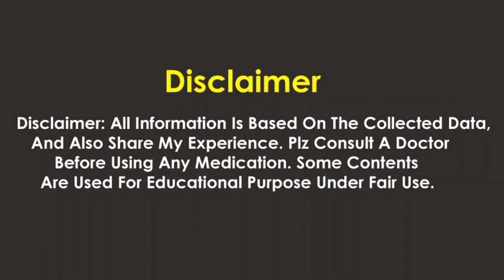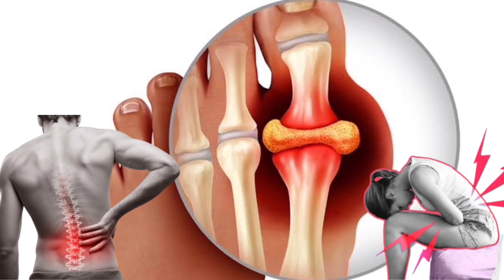Naproxen Sodium 220 mg - Aleve pain relief and fever reducer - Uses, side effects, Dose, pregnancy